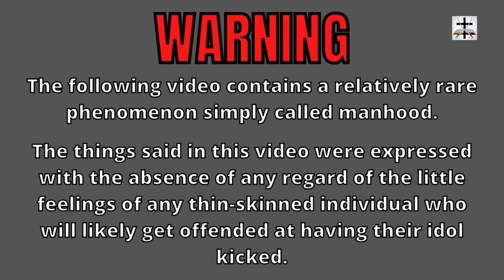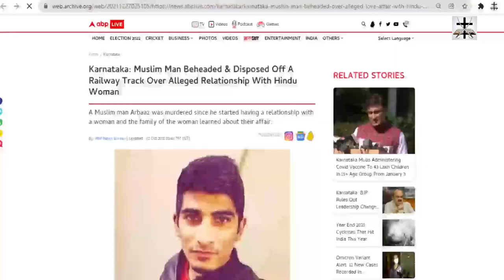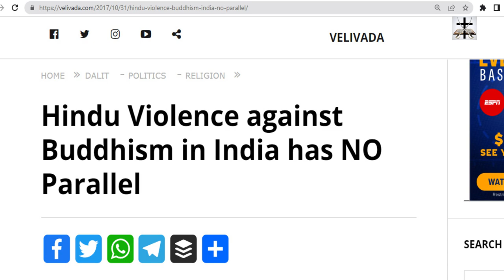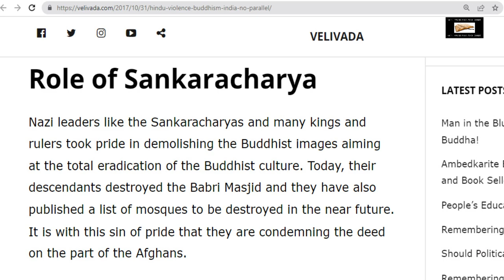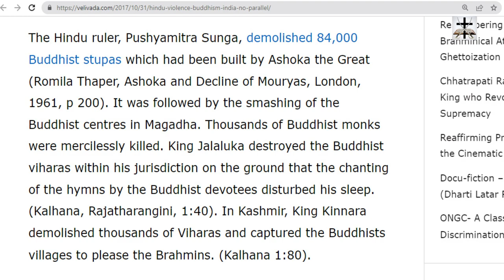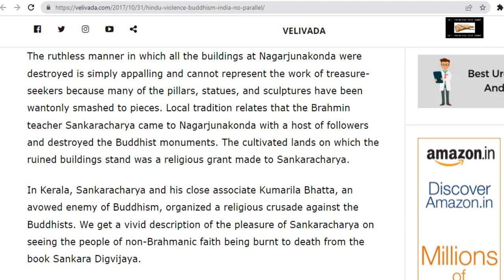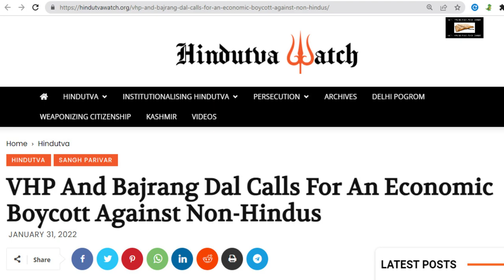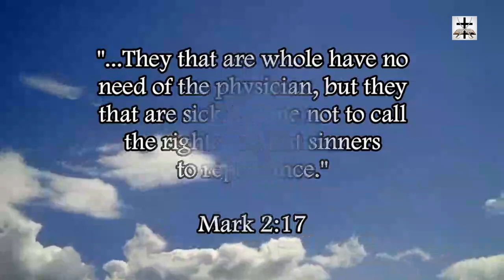Hindu Persecution Of Buddhists Puts Even The Mohammadens To Shame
Hindu persecution of Buddhists puts even the barbaric Ishmaelite Mohammadens to shame
[NOTE: this is NOT a promotion of the false religion of Buddhism, it’s merely to prove the point of Hinduism being no less terroristic than Islam!]